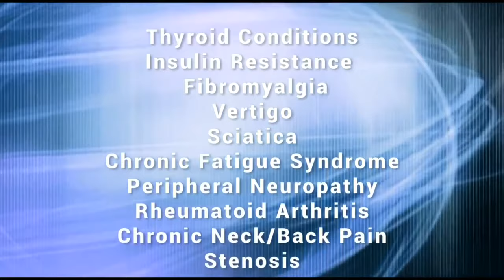What Makes Us Unique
We believe that everyone is genetically engineered by God for optimal health and that everyone should have the opportunity to experience optimal health.

Our office has been serving the Montgomery county community since 1992 and we have become known in the area for providing quality care to our patients.

Chiropractic care is like building a house: certain things have to happen in a particular order to ensure everything will stand strong and work correctly. When building a house, if you tried to put up your walls before you had a solid foundation, your walls would be weak and eventually collapse. If you tried to put on your roof before the walls were ready, you would run into the same problem. The same is true for your body. Your body has to go through a particular plan of care in order to repair itself correctly and fully.

This video will explain what is unique about our office and how we differ from other chiropractic offices.  We approach each case from a neurological, metabolic, and structural standpoint.  We focus on finding the true cause of your problems rather than just the symptoms.  This video will also explain the various types of services we provide for our patients.  Our mission is to deliver the most complete healing experience possible for each individual patient.  We look forward to helping you on your journey to optimal health.

Though we are located in Montgomery County, Texas, we do phone  consultations and nutritional counseling with patients from all over the world.